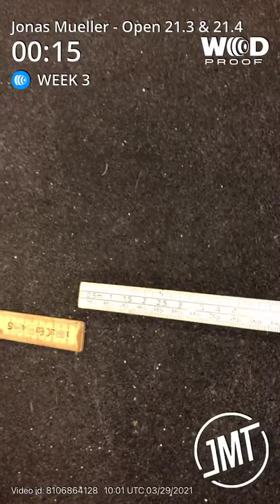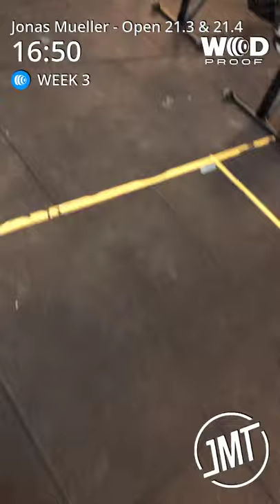CFG 21.3 + 21.4 / Jonas Müller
21.3:
for time (15:00 time cap)
15 frontsquats 43kg
30 T2B
15 thrusters
- 1:00 REST -
15 frontsquats 43kg
30 c2b pullups
15 thrusters
- 1:00 REST -
15 frontsquats 43kg
30 bar MUs
15 thrusters

As soon as you finish 21.3, your 7min window starts immediately (= 21.4):
- 1 deadlift
- 1 clean
- 1 hang clean
- 1 shoulder to overhead